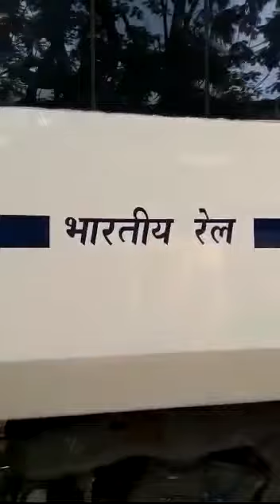Indian Railway ക്ക് പുതിയ മുഖം